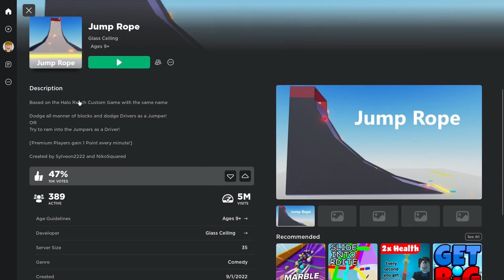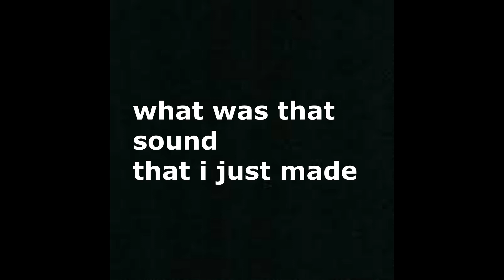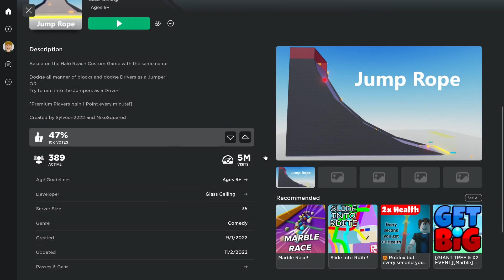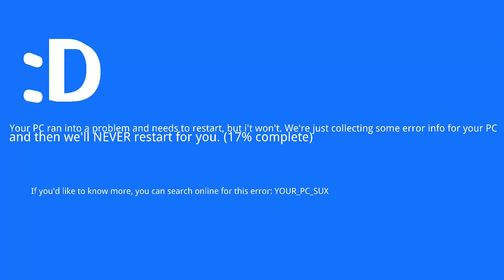Roblox JUMP ROPE